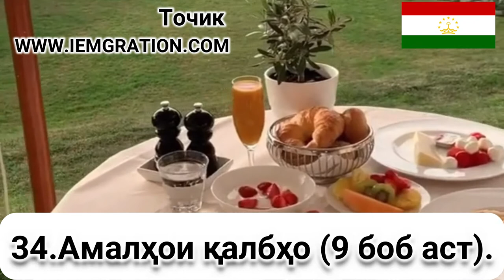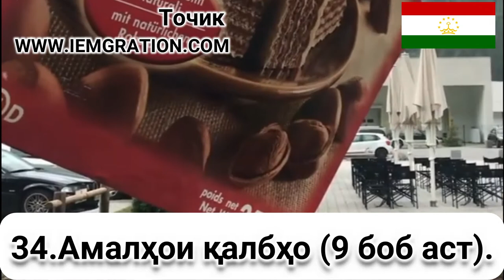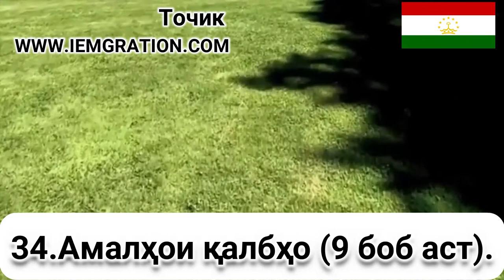34 Амалҳои қалбҳо 9 боб аст